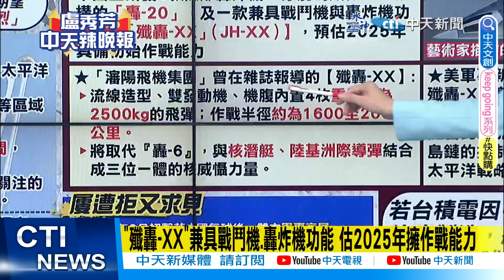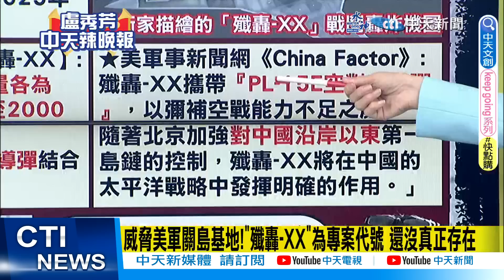【每日必看】美國恐懼!共軍神秘武器 "殲轟-XX"大殺器 2025年問世?｜ 殲轟-XX隱形戰鬥轟炸機:美軍未證實的共軍神秘武器 20230505